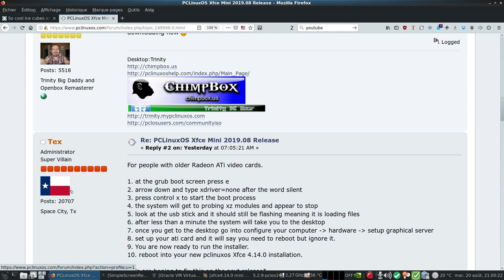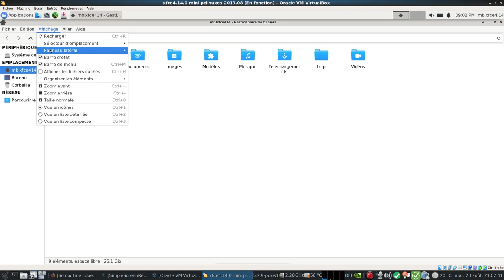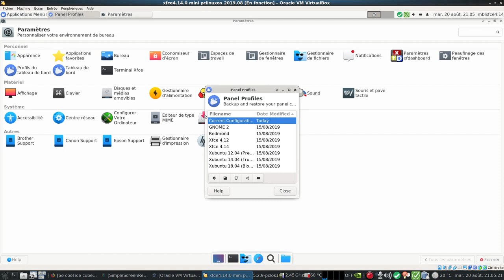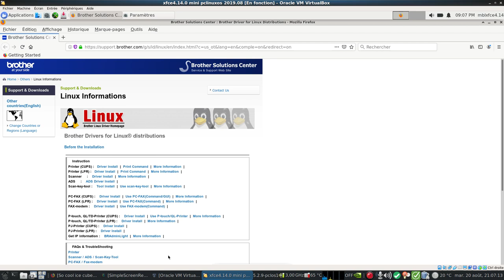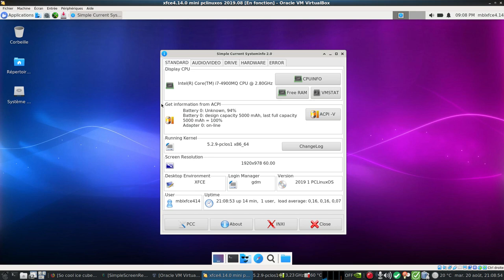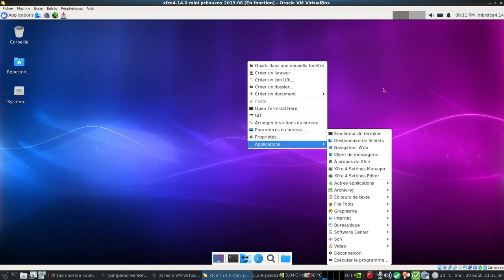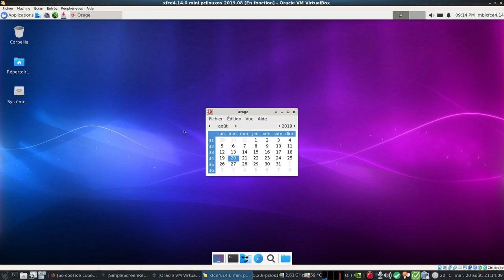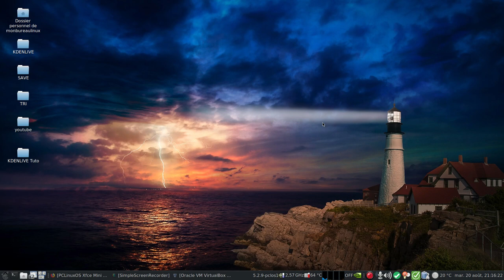PCLinuxOS XFCE 4.14 Mini 2019.08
Aperçu d'XFCE 4.14 avec cette mini image iso (1 gb).
Passage à gtk3 + nouveautés. (Merci Onkelho pour le packaging)
Cette image servira de base pour la prochaine release de l'image iso xfce 4.14 pour la PCLinuxOS.